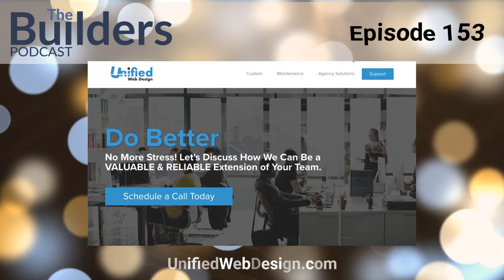Alexander De Ridder - AI Agents Unleashed: How Businesses Must Adapt or Fall Behind | Ep. 153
Alexander Day Ritter shares his origin story, growing up in a small village in Belgium and his early fascination with computers and technology. He discusses the importance of creativity and how it has shaped his career in AI.

Alexander emphasizes the need for businesses to embrace AI and the potential it holds for improving processes and creating value. He also talks about the concept of AI agents and how they can revolutionize industries and transform the way we work.

Key Takeaways:
- Embrace AI as a tool to improve processes and create value in your business.
- Think of your company as a story and communicate that story to inspire your team and customers.
- Focus on soft skills and creativity to thrive in the AI industry.Start collecting and storing data now to prepare for the future of AI.
- Use AI agents to offload tasks and increase productivity in your business.